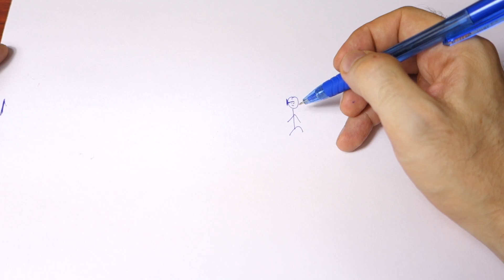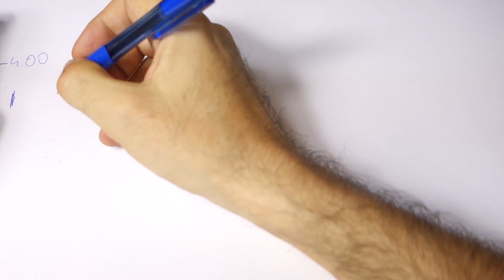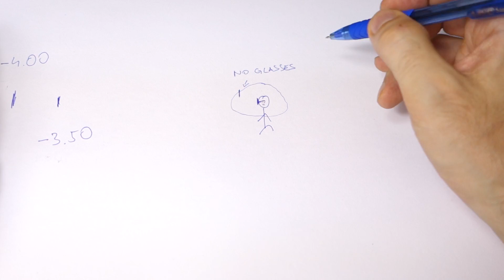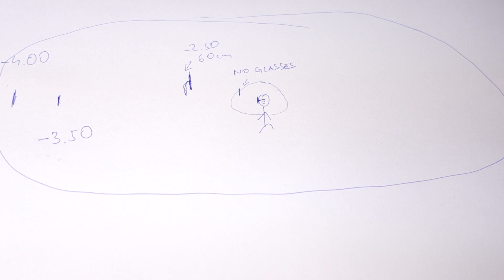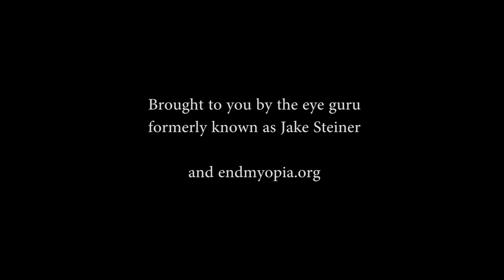Not Wearing Glasses = Bad Idea (BLUR HORIZON EXPLAINED) | Endmyopia | Jake Steiner